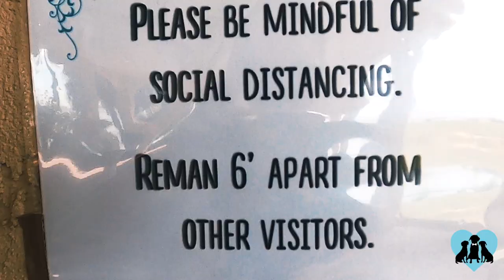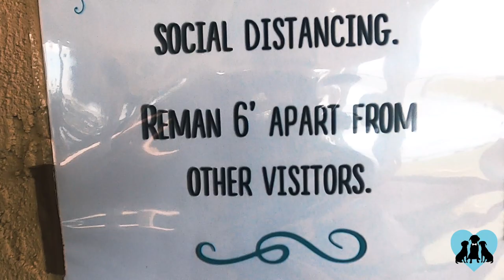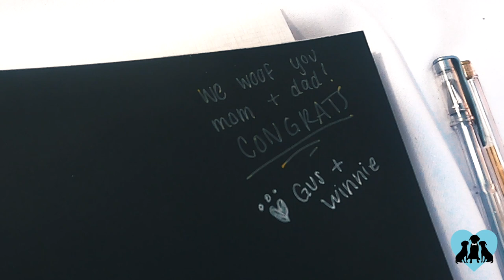Quarantined For Life: Dogs Join Their Humans' For Their COVID-19 Wedding | FairyTail Pet Care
Gus & Winnie the Boston Terriers are “Dog Of Honor” in their humans' special day!

Venue - Powel Crosley Estate (Sarasota, Florida)
Photographer - Cornelia Zaiss Photography
Planner - Laura Snow with Milan Catering